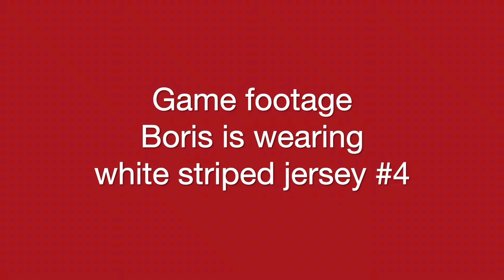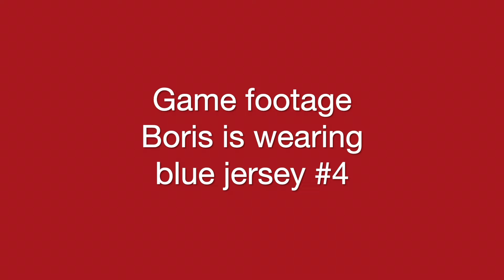College soccer recruiting video of defender Boris for Fall 2024